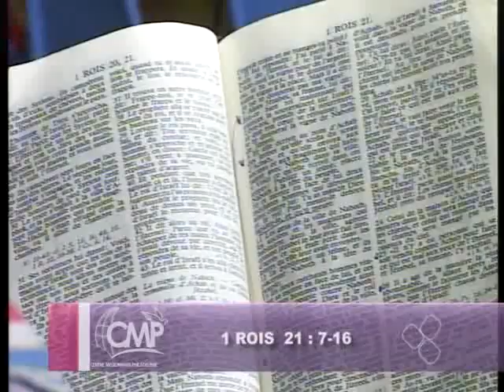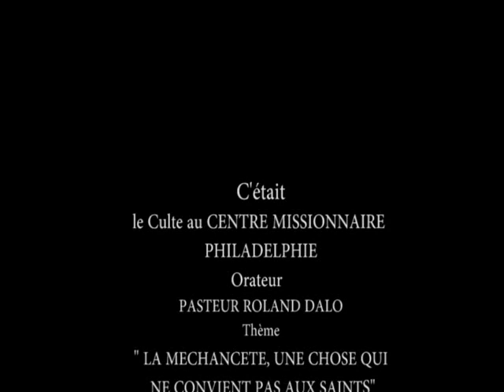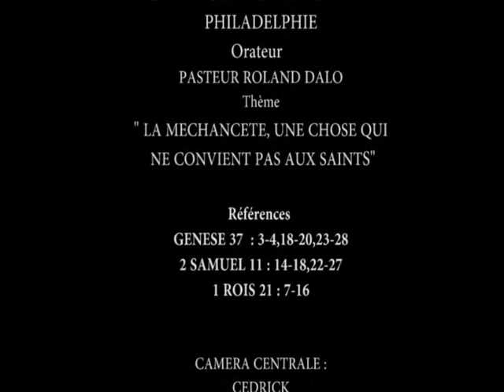LA MECHANCETE, UNE CHOSE QUI NE CONVIENT PAS AUX SAINTS 1 By PASTEUR ROLAND DALO